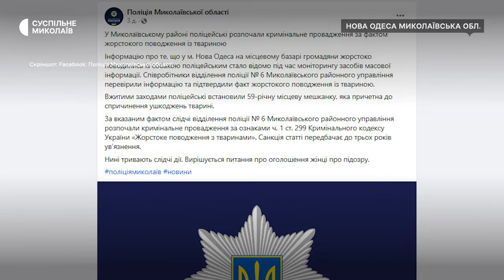У Новій Одесі поранили собаку на місцевому ринку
На Миколаївщині на місцевому ринку в місті Нова Одеса продавчиня кинула ножа у собаку. Інцидент стався на очах у свідків, які допомагали рятувати тварину.